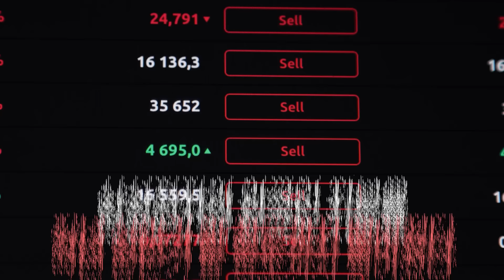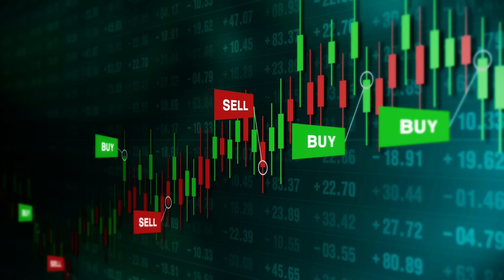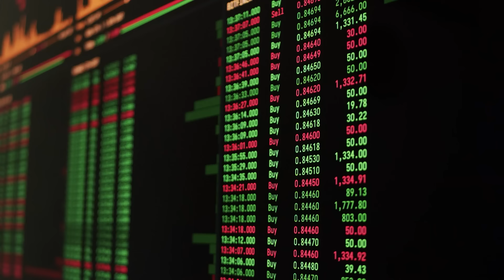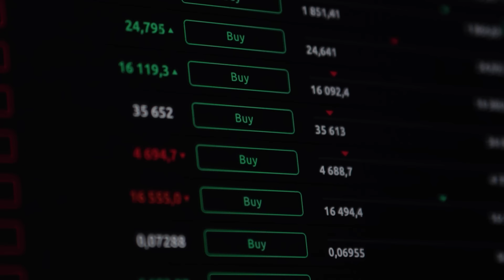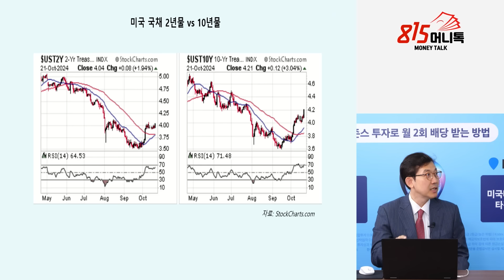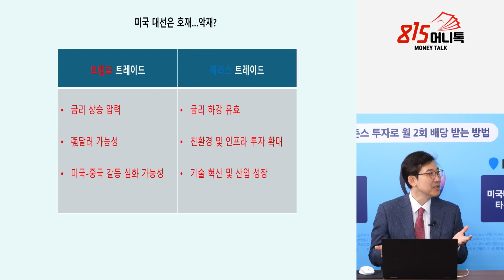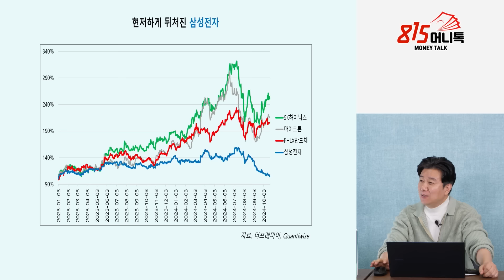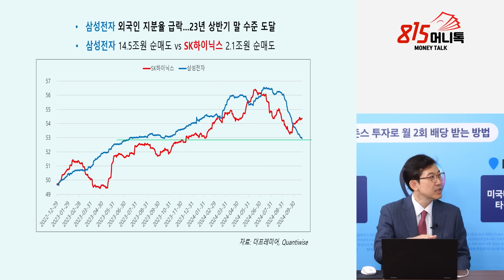외국인 파생 거래로 농락 당하는 삼성전자와 한국 증시! 그 끝이 다가온다! / 한국 증시 상승장 시작되려면?ㅣ모건스탠리 전 이사 강관우 대표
0:00  전)모건스탠리 이사, 더프레미어 강관우 대표 (10월 23일 오전 10시 반 촬영)

0:38 지난 2주간 글로벌 증시의 수익률은?

6:26 삼성전자, 약점이 있기 때문에 매도를 하는 건가?

11:24 트럼프 트레이드, 해리스 트레이드 어떻게 이루어지고 있나?

17:16 삼성전자, 반등을 이끌 요소는?

외국인매도,트럼프트레이드,해리스트레이드,반등장,주가상승

y-60,10,10